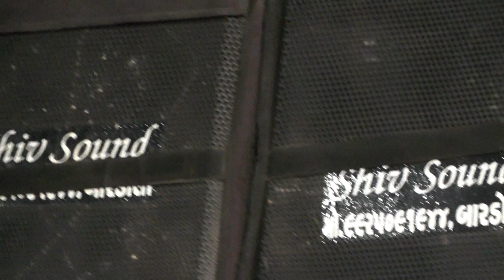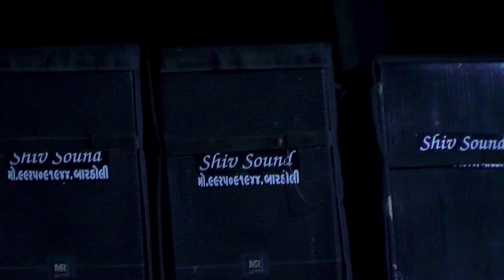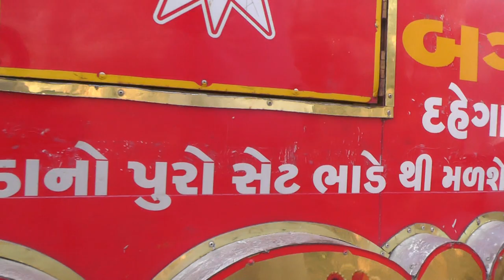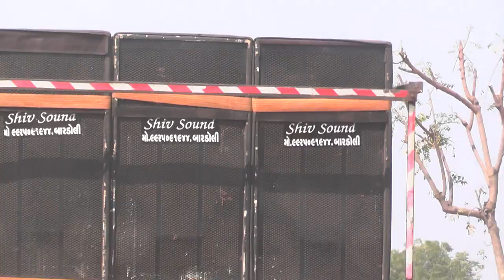jaymin Chauhan ni babari